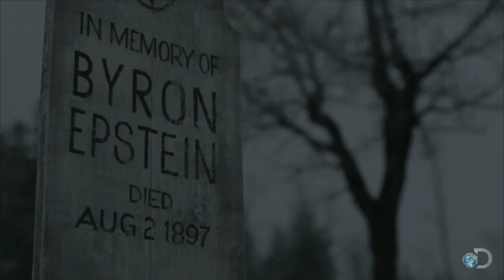Part Two Recap | KLONDIKE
Who fired the .45 slug into Epstein? Will The Count push Belinda out of Dawson City? And what shocking secrets will Father Judge hear in the confesesion booth? Catch up on Part Two of Discovery's epic mini-series, KLONDIKE. | Don't miss the finale TONIGHT at 9/8c on Discovery!

Catch the premiere of Klondike Jan 20 at 9/8c on Discovery!

Check out The Golden Stairs - an interactive history of the Klondike gold rush!

Meet the cast of Klondike!